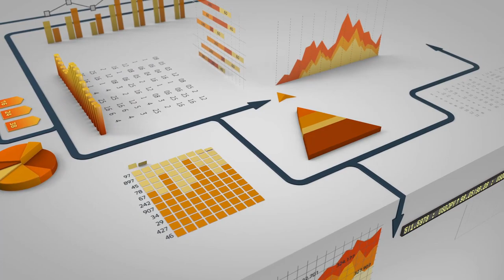He Got Chills When GOD Showed Him What Is Coming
Divine health tips - Are we living in the end of the end times? Here is where you get, the best information How to live ready in Spirit, Soul and Body. God  wants us to be healthy because that's the best way to be ready.

Biblical end time events are happening in a catastrophic and apocalyptic proportion all around us faster than we can keep track.

How can you really cut out all the noise and truly focus on your dream of becoming closer to the Lord spiritually, mentally and physically?

If you do not believe in Elohim, the God of the Bible, your heart is going to fail you for fear of what is on the horizon.  You need to be ready for what is coming on the nations of the world.

It is easier than you think, listen to what Elohim says to His servant Jushua: Keep this Book of the Law always on your lips; meditate on it day and night, so that you may be careful to do everything written in it. Then you will be prosperous and successful (Jushua 1:8).

It is the will, plan and purpose of the Creator that we live a healthy and robust life: "Dear friend, I pray that you may enjoy good health and that all may go well with you, even as your soul is getting along well” (3 John 1:2).

The Scripture is blessed with advice how to live healthy - Read Proverbs 17:22 – "A joyful heart is the health of the body, but a depressed spirit dries up the bones"; and Exodus 15:26 tells us that Elohim is 'the Lord who heals us'. Isaiah 53:4-5, Matthew 8:17 and 1 Peter 2:24 tell us that when Yeshua was on the Cross, He bore our sicknesses and carried our pains, in order to remove them from us, and 'by His stripes we are healed".

We are healthy by Elohim's designing our being perfectly, and He want us to be healthy. Good health is an important part of being the person we were designed to be. Ensuring our health will allow us to fulfill our divine potential and serve others more effectively.

The way we treat our body and soul, will affect our spiritual health and our ability to receive guidance from the divine teacher in the person of the Holy Ghost.

Read one of my successful blog post that outline the profile of a healthy person

Connect with Adrian, your  Health Conscious Coach!

This channel will help you to understand the Old Testament scripture and its prophetic nature (with Yeshua as its fulfillment) having your faith is strengthened, increased relationship and intimacy with Jehovah is discovered, and an end-times vision of life is crystallized.

This is an end-times emphasis to strengthen the believers and calling them to be in readiness as the bride for the return of the Bridegroom, Yeshua Ha-Mashiach (Jesus The Messiah).